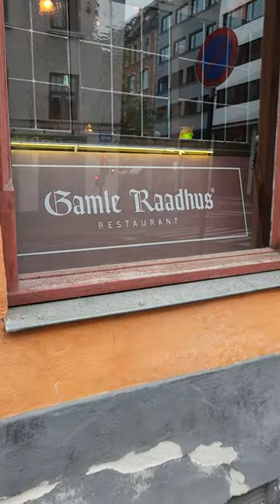I Tried Reindeer in Oslo, Norway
We were a few minutes away from a 2017 Michelin star restaurant that serves reindeer in Oslo, Norway. So of course we had to try it!
Everything was delicious and the staff were all super nice here! I highly recommend it if you find yourself in Oslo.